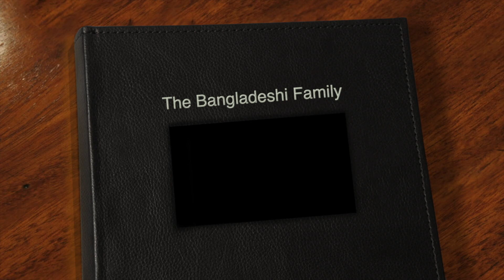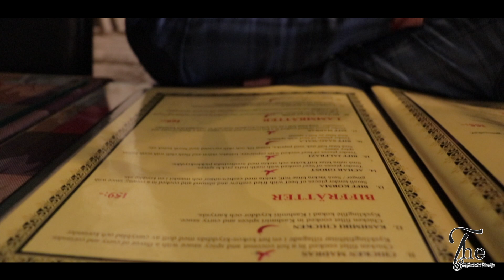Valentine's Day with Beautiful Peoples ❤️ Alla hjärtans dag🌹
On valentine's Day we  tried to find out how people actually celebrate Valentine's ❤️ Day and how much they know about Valentine's day in Sweden.

সুইডেনে আমরা ভালোবাসা দিবসে ঘুরে দেখেছি আর জানার চেষ্টা করেছি মানুষ আসলে ভালোবাসা দিবস কে কিভাবে পালন করে আর কতটা জানে ভালোবাসা দিবস নিয়ে ?

👉 আপনি যদি এই ভ্লগটি উপভোগ করেন তবে দয়া করে লাইক এবং শেয়ার করবেন।

✅সুইডেনে কিভাবে স্কলারশিপ পাবেন II কিভাবে সহজেই সুইডেন আসবেন